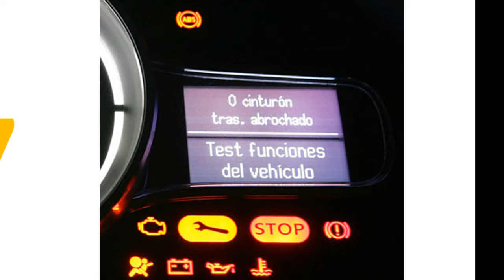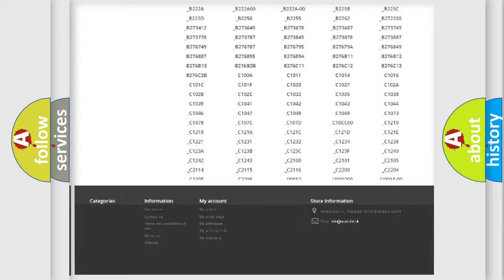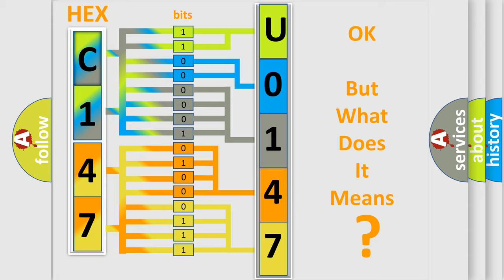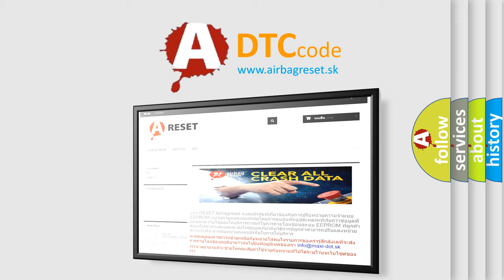DTC Dodge U0147 Short Explanation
Contents:
0:21 Basic DTC analysis according to OBD2 protocol standard.
1:48 Insight into programming
2:58 A diagnostically understandable description of the Diagnostic Trouble Code
3:05 Basic error definition

Make:
Dodge
Code:
U0147
Definition:
Air Pump Switchover Valve
Description: